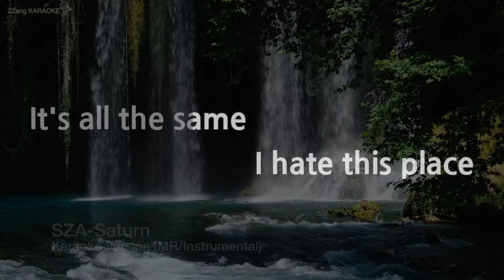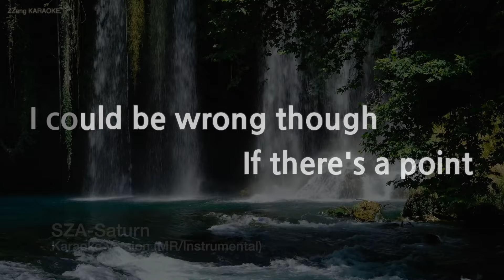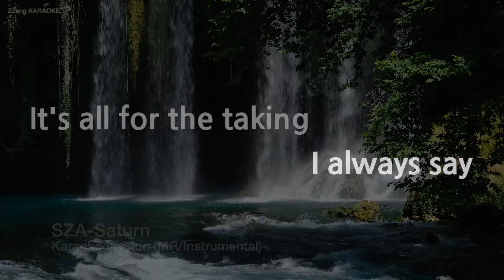SZA-Saturn (MR/Instrumental) (Karaoke Version)